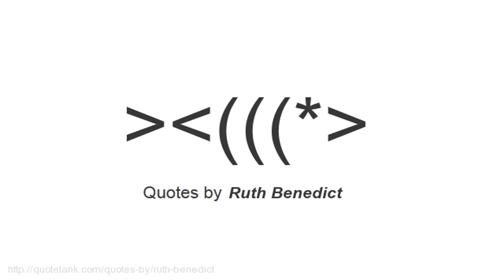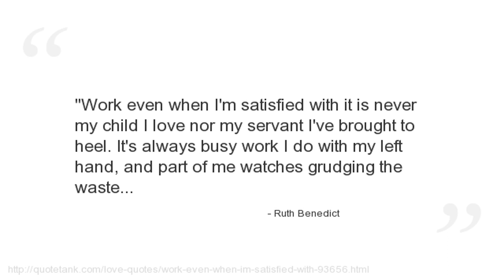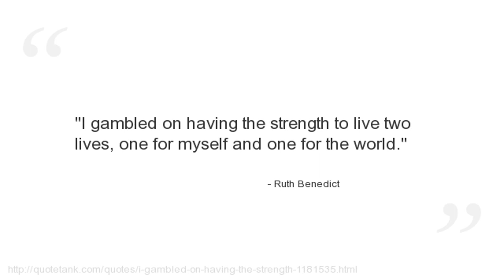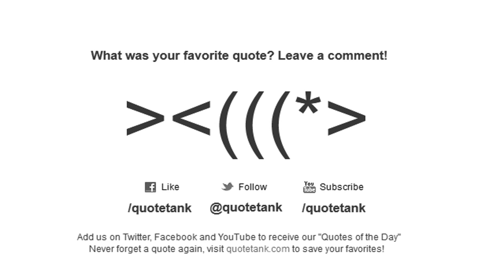Ruth Benedict Quotes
Who is Ruth Benedict?
An American anthropologist, cultural relativist, and folklorist.